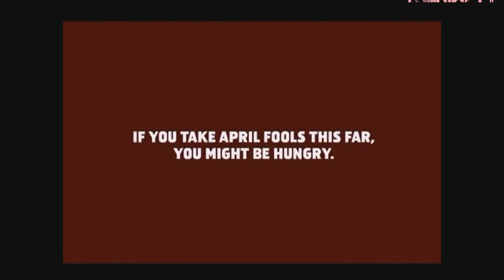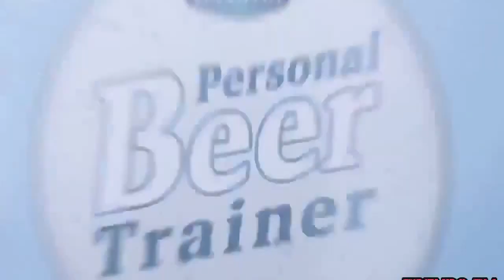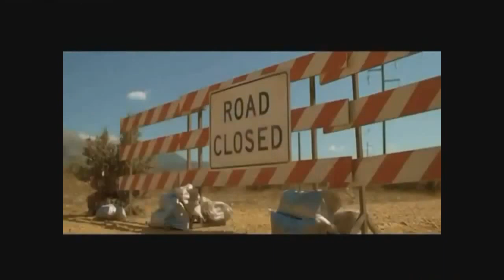Funny Ads From Around The World | Funny Ads Commercials 2015 HD #2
Funny Ads From Around The World. Funniest Commercials of All Time